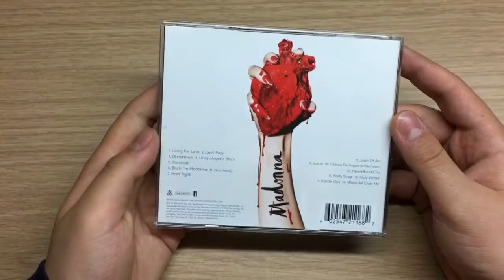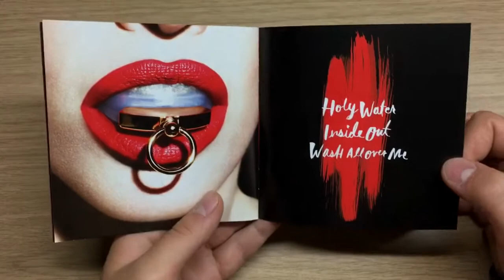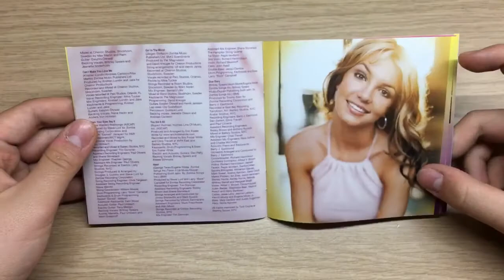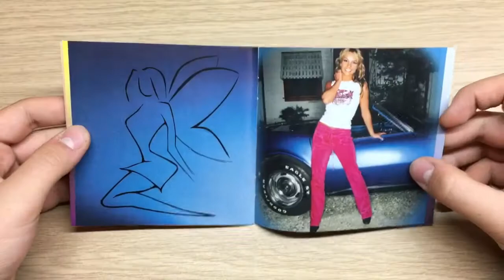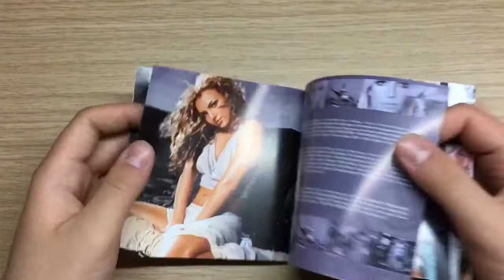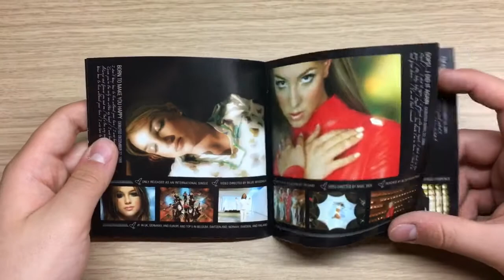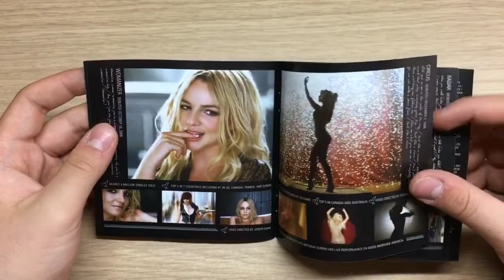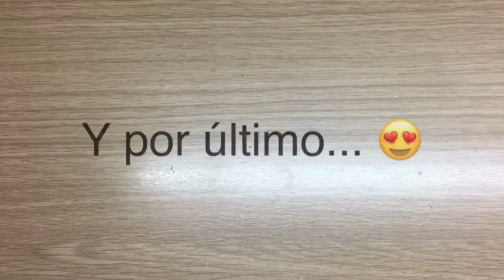Mis compras de Abril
Hola a todos!! Hoy os traigo un video en el que os enseño unas cosillas que me he comprado en el mes de abril 👏 .

Twitter 👉 @sergitobarrera

Instagram 👉 sergitobarrera